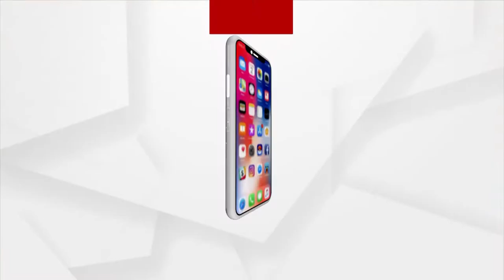ଫାଇଲିନ ବିପନ୍ନଙ୍କ ଅଭିନବ ପ୍ରତିବାଦ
ଫାଇଲିନ ବିପନ୍ନଙ୍କ ଅଭିନବ ପ୍ରତିବାଦ । ଦିର୍ଘବର୍ଷ ପରେବି ମିଳିନି ସଠିକ୍ ସହାୟତା । ବାରମ୍ବାର ଅଭିଯୋଗ ପରେବି ଶୁଣିଲାନି ଜିଲ୍ଲା ପ୍ରଶାସନ। ଫଳରେ କୃଷ୍ଣପ୍ରସାଦ ବ୍ଲକର ସତାଧିକ ଫନିବିପନ୍ନ ଅଭିନବ ଭାବରେ କଲେ ପ୍ରତିବାଦ ।   ଜହ୍ନିକୁଦା ଘାଟ ଚିଲିକାର ଅକାତ କାତ ପାଣି ରେ ପଶି ଶତାଧିକ ମହିଳା ପୁରୁଷ ମାନେ କଲେ ପ୍ରତିବାଦ । ଘଟଣା ସ୍ଥଳରେ ମାଲୁଦ ଅଗ୍ନିଶମ ବିଭାଗର କର୍ମଚାରୀ ମାନେ ଚିଲିକା ମଝିରେ ପହଞ୍ଚି ଉଦ୍ଧାର କାର୍ଯ୍ୟ ଜାରି ରଖିଛନ୍ତି ।